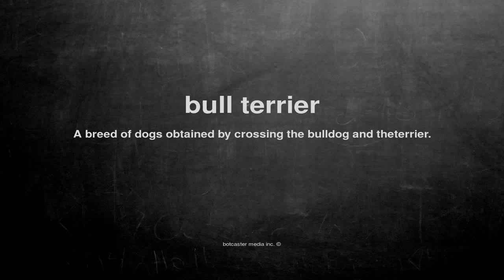What does bull terrier mean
What does bull terrier mean in English?